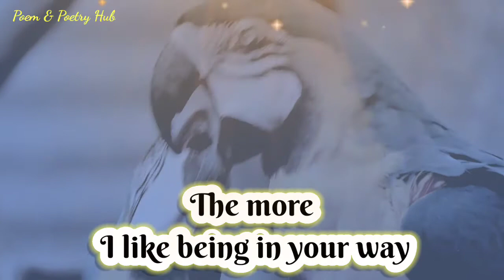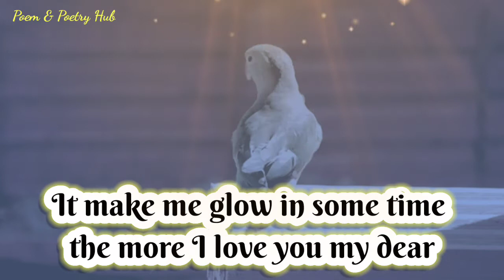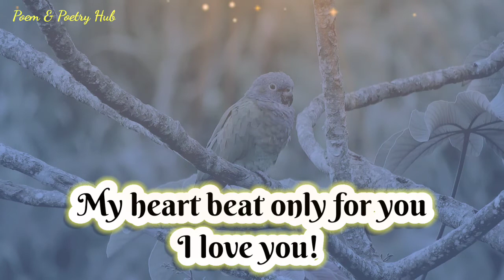Dm to df 💌"The more time that I spent " ❤💋✨🌈🎁divine masculine to divine feminine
Hello guys!
In this video you get best love and romantic poem and poetry.

Romantic poem
love poem
romantic poems
cute poem
angry poem
breakup poem
sad poem

image credit:-pixabey

Thanks.